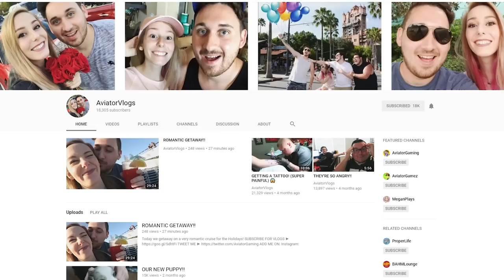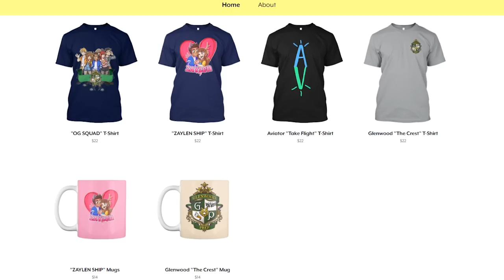Their Love | Glenwood Prep S4 [Ep.7] | Minecraft School Roleplay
Their Love | Glenwood Prep S4 [Ep.7] | Minecraft School Roleplay w/ AviatorGaming

►Production:
Produced by: AviatorGaming

In this Minecraft Roleplay, you get to witness the journey of 4 kids go through Minecraft School at Glenwood Prep. Minecraft will never be the same in this roleplay!